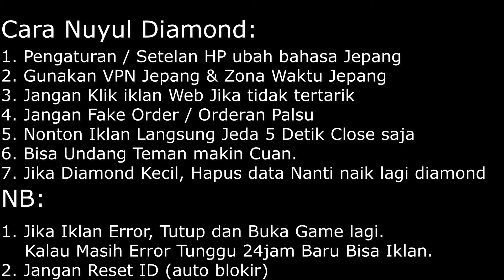Nuyul Hanya Bisa Server Jepang di Aplikasi Fruit Crush Reborn